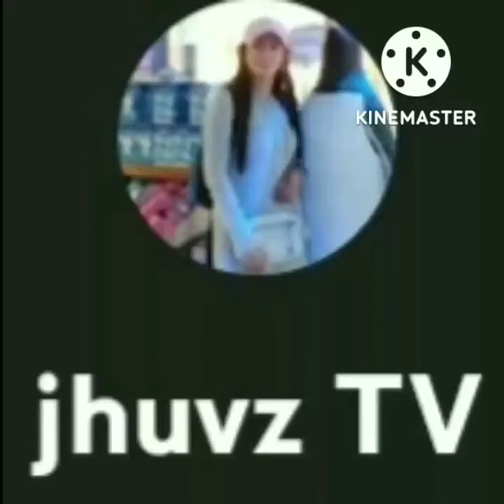ang pancit canton baw part 2